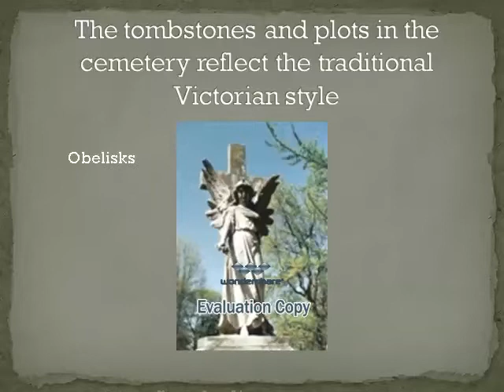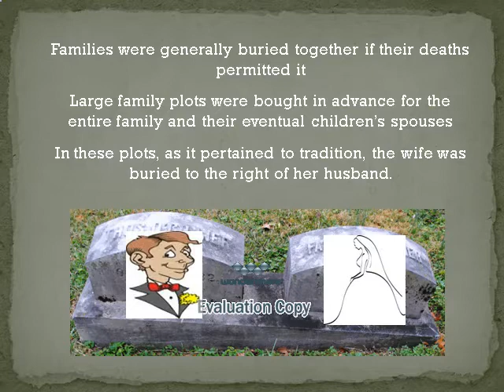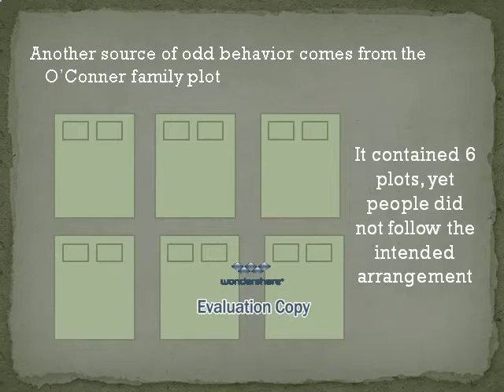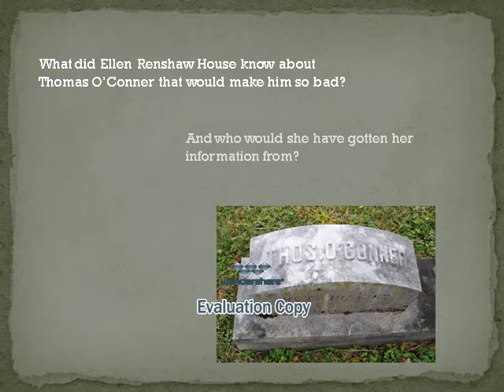Old Gray Cemetery.mp4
UH100 Class Video